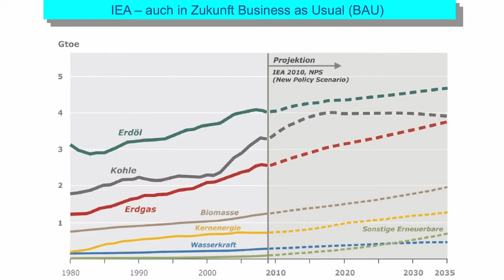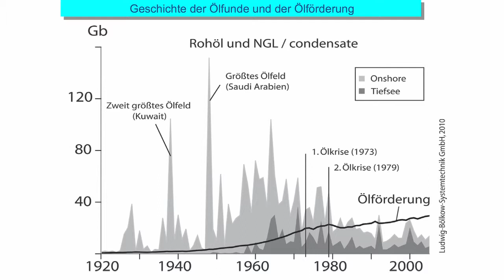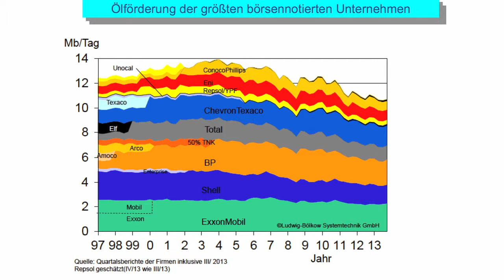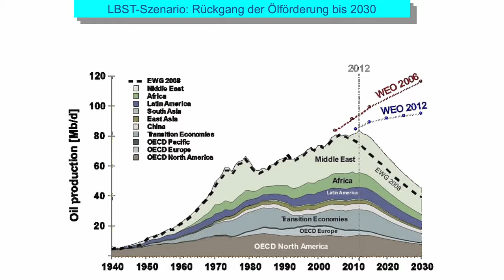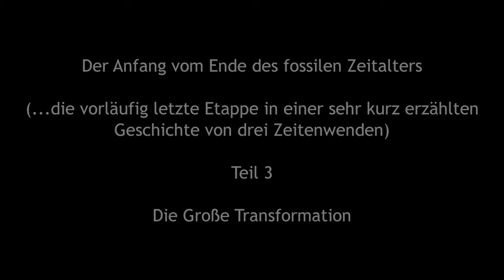Jörg Schindler - Zeitenwende zum Ende der fossilen Energie - 2014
Zeitenwende: Jörg Schindler berichtet im IF-Forum am 27. Februar 2014 vom "Anfang vom Ende des fossilen Zeitalters" und der daraus folgenden "Großen Transformation unserer Welt". Hier der erste Teil seines Vortrages.